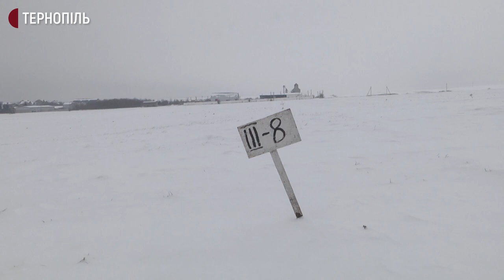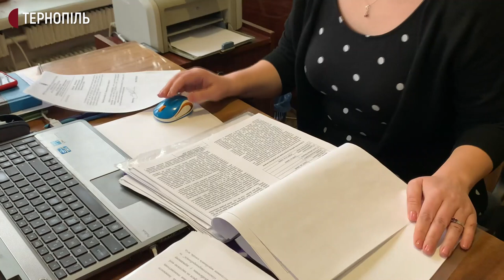Як зміни температури вплинуть на урожай озимих на Тернопільщині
25-градусні перепади температури були на Тернопільщині впродовж двох тижнів. Якщо на початку січня було плюс 11, то цієї середи стовпчики термометрів подекуди опустилися до 16 градусів морозу. Про це Суспільному розповіла синоптикиня Оксана Озимків.